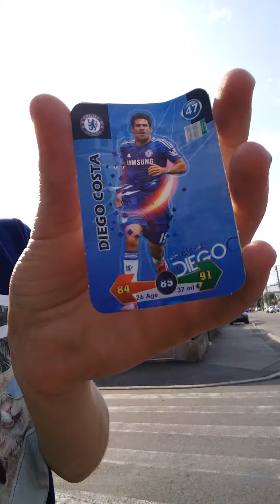Pack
O sa fac daca apasati pe butonul de like.
(NU VREAU SA CERSESC LIKES DAR DACA VREI SA VEZI CARTONASE APASA BUTONUL DE LIKE)